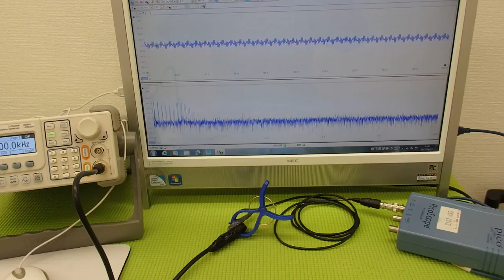オリジナル超音波プローブの「発振・制御」技術 ultrasonic-labo